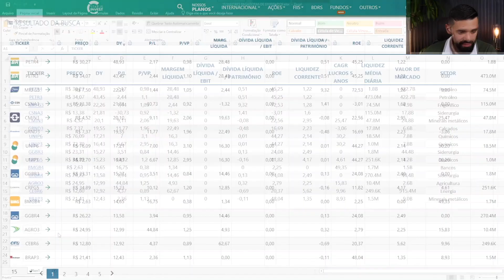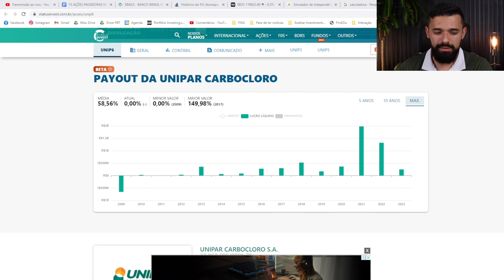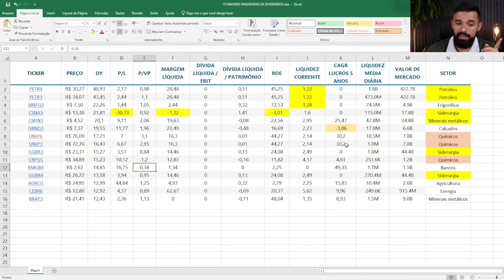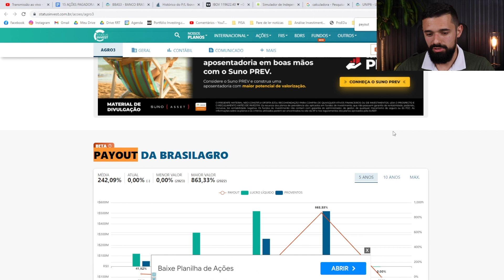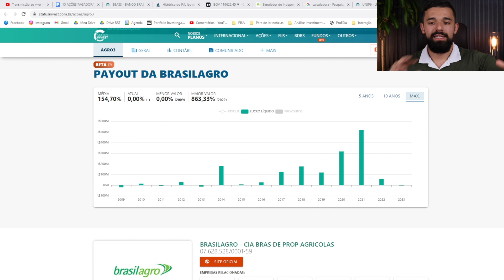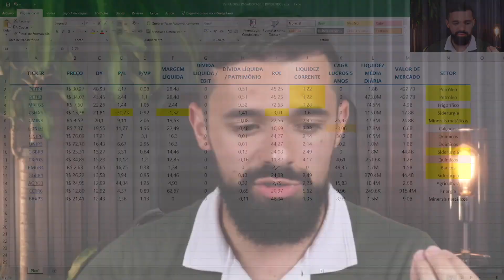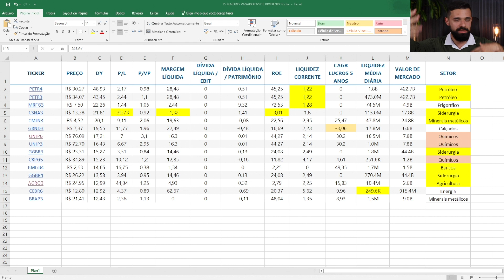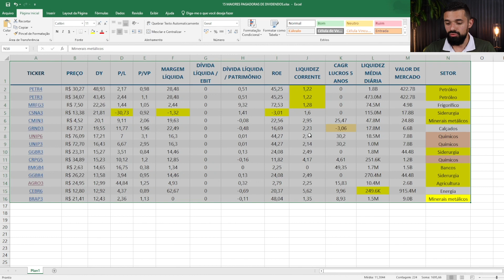AS 15 AÇÕES QUE MAIS PAGAM DIVIDENDOS NA BOLSA DE VALORES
✅ Evento gratuito para você aprender a lucrar nas altas e nas quedas da Bolsa na prática